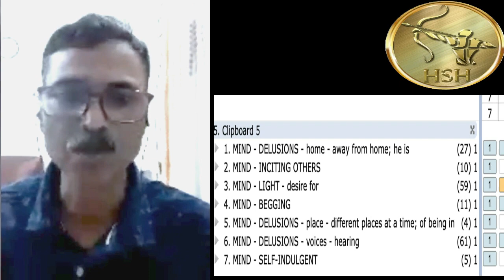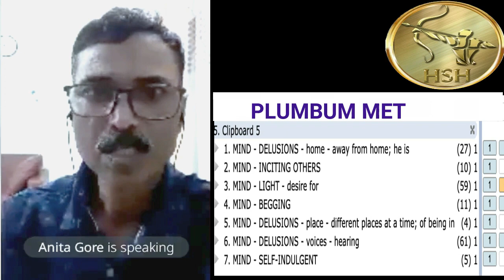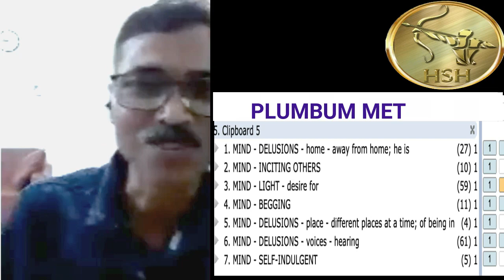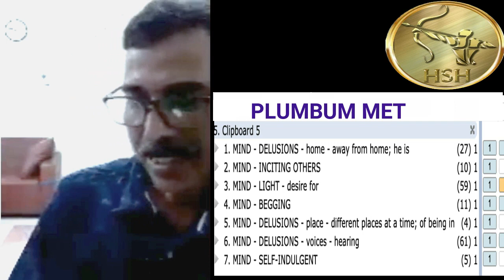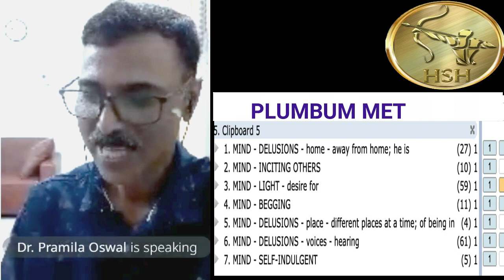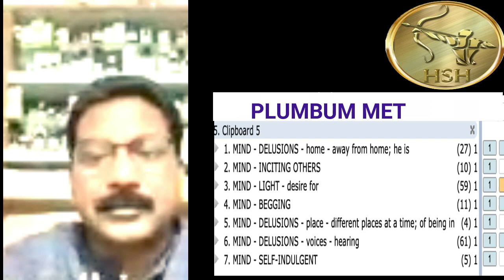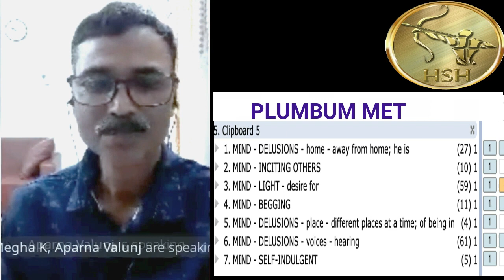UNCOMMON FACET OF COMMON REMEDIES - Dr ACHINTYA CHOWDHURY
ON OCCASION OF BIRTH ANNIVERSARY , team # hsh  give him a tribute , with a case ;solved by mind method. which presnted by Dr ACHINTYA CHOWDHURY

For online Homeopathic   consultation , We have a group of HOMEOPATHIC DOCTORS in ALL OVER INDIA , CANADA ,USA and ITALY.